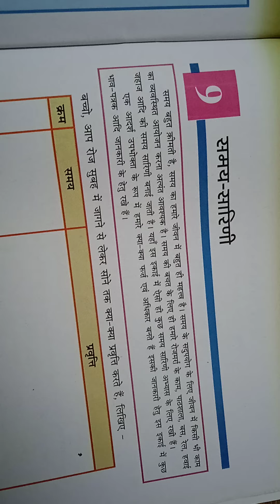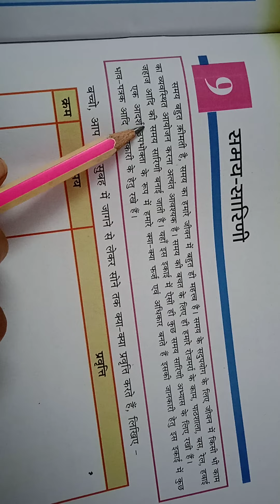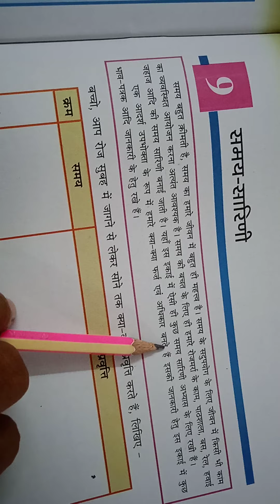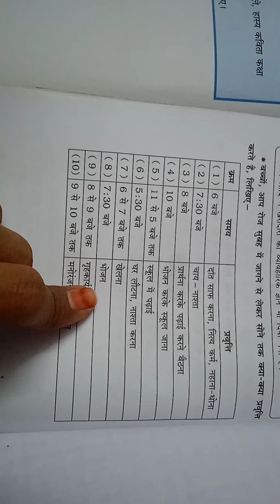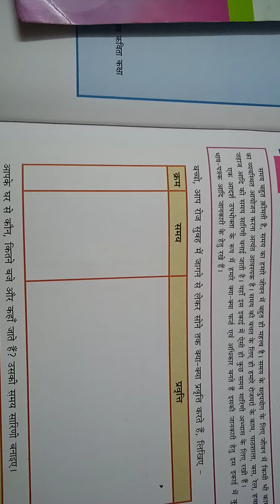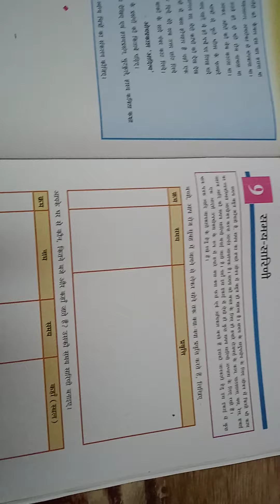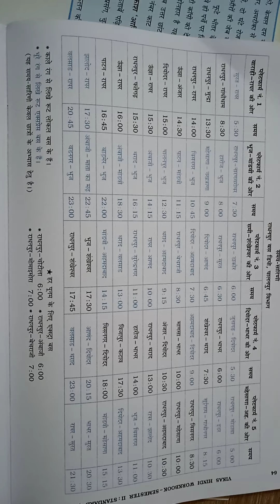STD- 7 subject- hindi ch-9